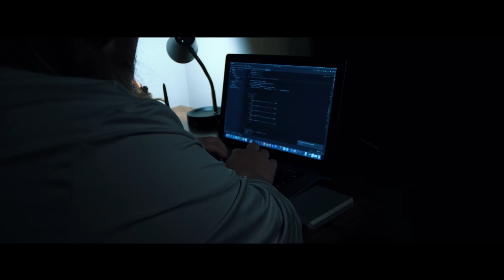MR BLACK | FLASHBACK | Part 1 | NO BUDGET SHORT FILM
MR BLACK. A once lethal assassin, we  see a flashback here where he runs an op killing a marked target. This is the first part in a serious of flashbacks that paint the picture of who "MR BLACK" really is and the world that surrounds him.

CREDITS:

Cast:

MR BLACK - Demetrius Joyette
Guy 1 - Kyle Hendrickson
Guy 2 - Daniel Locke

Directed, produced, edited, scored, and drone operation by  Demetrius Joyette

Director of photography, cinematography, lighting, and produced by Joshua Guesford.

Shot on :  Panasonic Lumix GH5 with MEIKE 12mm lens.
Audio:  Rode shotgun MIC
Airsoft Pistol: Elite Force Glock 19 Gen 3 GBB